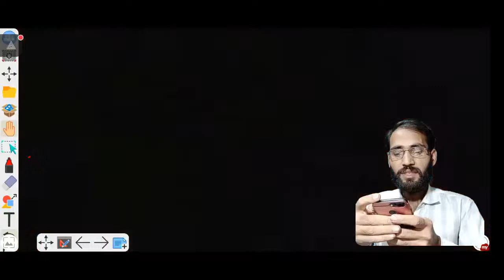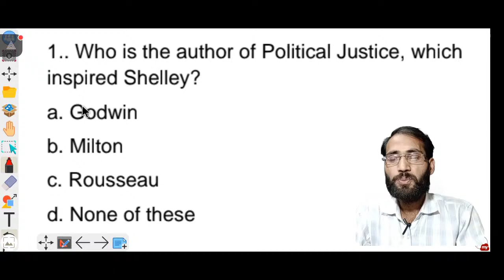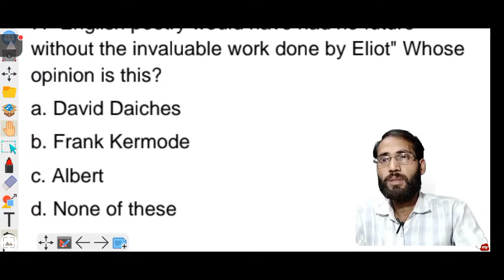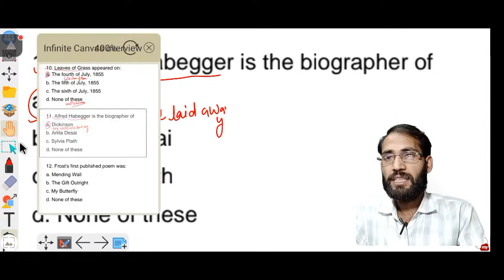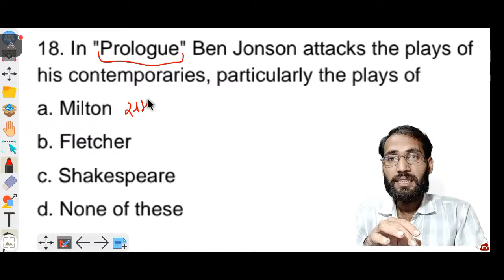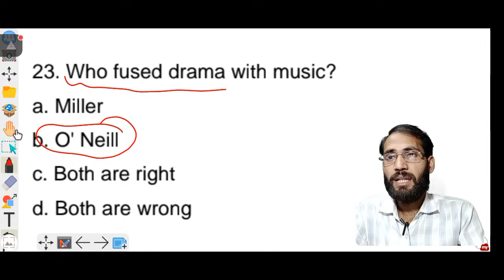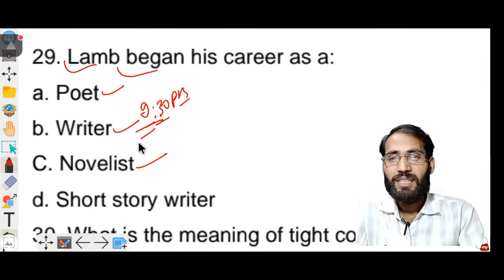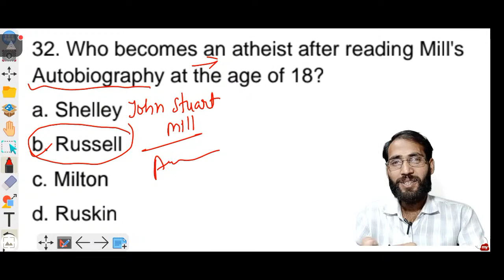LT Grade English 2021 MCQ Practice 40 | LT GRADE Teacher Exam 2021 English Literature & Grammar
Letter Writing all Exam Oriented facts English Grammar for LT Grade English Exam All Exam,

Synthesis Of Sentences by using Conjunctions English Grammar for All Exam, UPTET, Super Tet, LT Grade, Dsssb, tgt pgt kvs
Coordinating Conjunctions in english grannar
UP LT Grade  English Full Modal Paper Solved  || Lt Grade Teacher  English Literature and Grammar
Up lt grade english practice set solution
UP LT Grade  English 2021 || Lt Grade Teacher English Class 36| English Literature & English Grammar   with Exam oriented questions   English  Lit & Grammar
Chaucer to Milton all important Questions  GIC, Aided, LT, NET ,Dsssb, KVS, NVS ,TGT , PGT  all Exam

RRacademy firozabad live class
R R Academy firozabad live class
Gic lecturer English literature most important Questions
live class today
UP Aided junior  Teacher English preparation   | Lt Grade English Most Important Questions
UP Lt Grade Teacher English preparation class | Aided Junior Teacher English Literature and Grammar
UP Aided Junior Teacher and UP Lt Grade Teacher English syllabus and Exam Pattern in full detail
Aided Junior Teacher English syllabus|| Lt Grade Teacher English syllabus and exam pattern
Lt Grade vacancy 2021 English preparation
Lt grade English preparation 2021
GIC Lecturer English 2021 preparation

Practice Set- 03 | UPTET , STET English  grammar  | मैराथन इंग्लिश  Test For  UPTET  SUPER TET  2021
Syntax subject verb agreement in English grammar
| UPTET , STET English  grammar  | English Mock Test for uptet , super tet 2021

up tet 2021 preparation
up tet 2020-21 preparation
up tet preparation 2021
up tet February 2021 preparation
up tet notification date
up tet ki taiyari kaise kare
up tet ka syllabus
up tet ka exam pattern
up tet preparation classes
up tet online classes
up tet preparation 2021 online classes
English Grammar Complete Course free classes UP TET / SUPER TET 2021 / Aided junior/
Special Uses of Pronouns 01 | Common Errors of Pronouns  UP TET / SUPER TET/ CTET 2021 /Aided Junior
kvs English Grammar preparation
Parts pf speech in English Grammar
lt Grade English Grammar preparation

 || How to use Modal verbs in sentences properly best methods  | Most imprtant rule to use Modal verbs in Active and Passive sentences

up tgt pgt english 2021 Expected  Cut Off  | up tgt english    | टी जी टी पीजीटी  इंग्लिश संभावित कट ऑफ   :

|up tgt english preparation | dsssb tgt english preparation | aided junior teacher | IMPORTANT MCQs